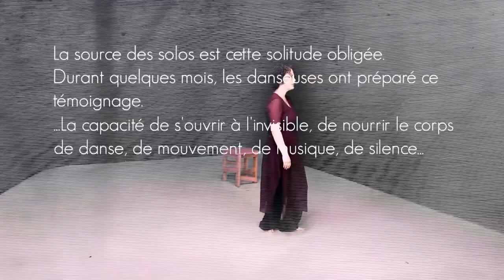Emmanuelle Deruette | Kaïros : Danser l'instant présent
" Dans la folie recluse où j'étais enfermée, ma mémoire en intruse vient de se réveiller ."
Barbara

La source des solos est cette solitude obligée.
Durant quelques mois, les danseuses ont préparé ce témoignage.
...La capacité de s'ouvrir à l'invisible, de nourrir le corps de danse, de mouvement, de musique, de silence...
Les solos sont ce long travail de gestation qui se renouvelle à chaque instant .

Marie-Christine Wavreille